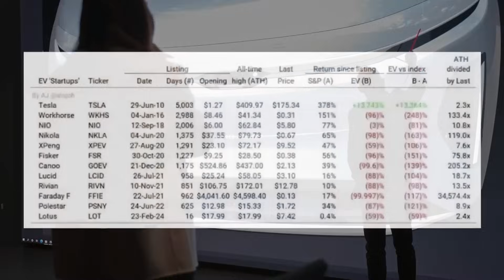Humanoid ROBOT Explosion!!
HOST INFO:
Herbert Ong

MY BUDGET SETUP:
Laptop: M1 Macbook Air
Camera: iPhone SE (Continuity Camera)
Mic: Shure MV7
Audio/Video Interface: OBS
Streaming Platform: Streamyard